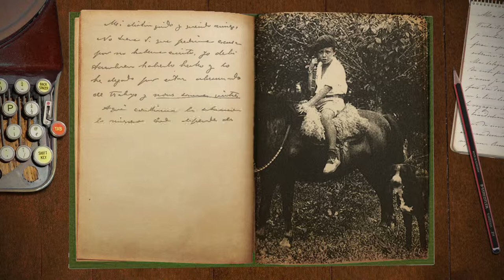Minibiografia: Adolfo Bioy Casares | Super Libris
Adolfo Bioy Casares nasceu em Buenos Aires, em 1914. Escreveu sua primeira história, "Iris y Margarita", aos 11 anos e publicou seu primeiro livro de contos aos 15. Sua grande obra é "A Invenção de Morel". Seus textos usam procedimentos tradicionais da literatura fantástica, como espelhos, duplos e fantasmas. Ele escreveu vários livros em dupla com Jorge Luis Borges.

Mil anos de literatura produziram histórias interessantes, mas nem sempre nos lembramos delas. Aqui a biografia de dois autores de diferentes lugares e épocas será contada em inserções de em 1 minuto cada. Informação útil com rapidez e bom-humor. Imperdível.